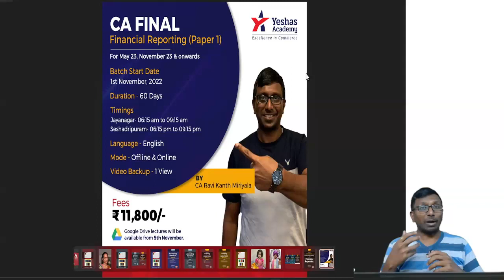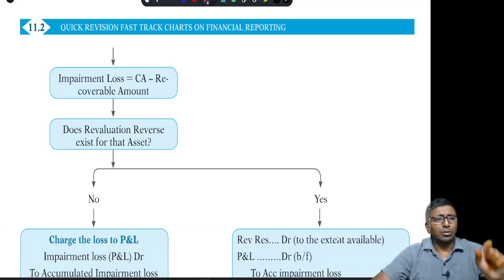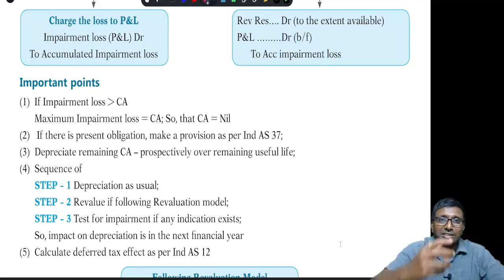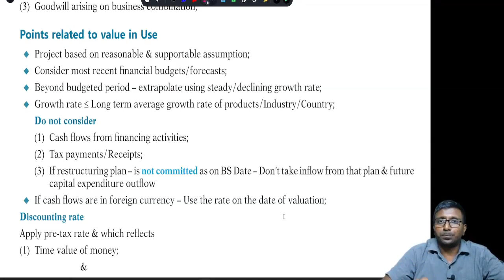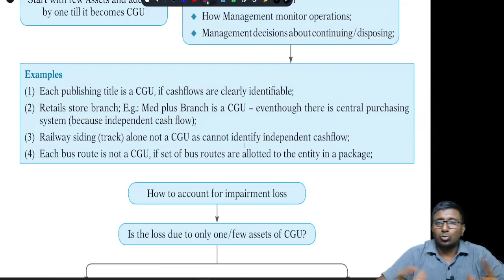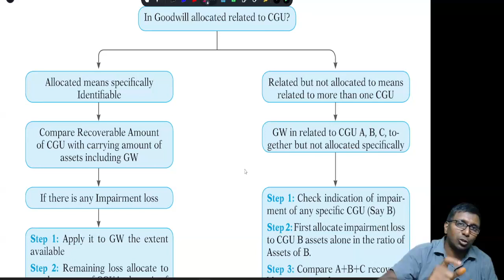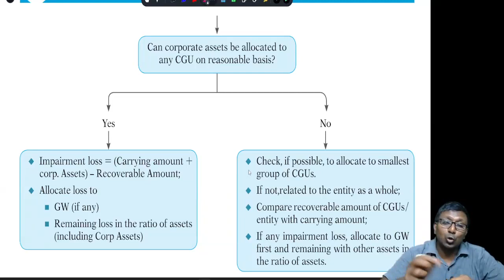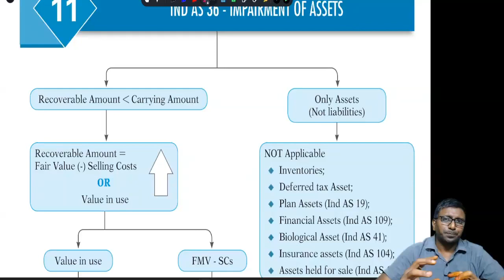Ind AS 36 Impairment of Assets Quick revision CA Ravi Kanth Miriyala CA FINAL